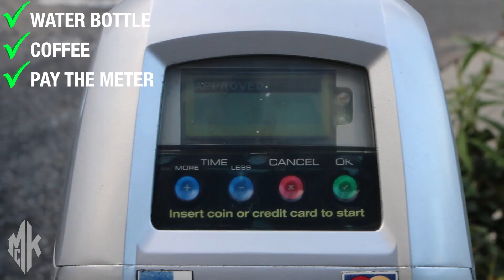April Ross | Beach Volleyball Warm Up Routine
Two-time Olympic Medalist April Ross takes us through her extensive warm up routine she undergoes everyday before each beach volleyball practice.
APRIL ROSS'S WARM UP GEAR/TOOLS:
RUMBLE ROLLER
HYPERICE PORTABLE HEAT AND VIBRATION
April’s NUNCHUCKS
MINI RESISTANCE BANDS
SHOULDER RESISTANCE BANDS (with handles)
PULL UP ASSIST RESISTANCE BANDS
HYPERICE KNEE COMPRESSION ICE PACK

**We want to be transparent with you guys/gals, Wilson Sporting Goods is a sponsor of ours for beach volleyball and we do get a small kickback if you use our code, but you save some money on all beach volleyball equipment and we get paid a little. One of those "Win-Win" Situations!

Credits:
Talent: April Ross, Alix Klineman, Brittany Hochevar, Kelly Claes
Produced/Edited by: The McKibbin Brothers
Video Captured by: The McKibbin Brothers